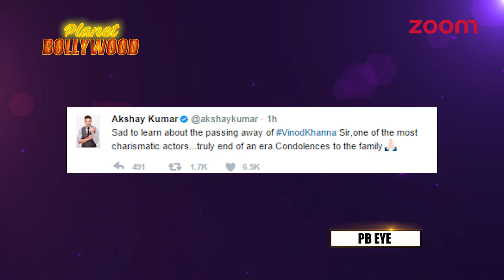RIP Vinod Khanna! - Vetern Bollywood Actor Passed Away | Bollywood News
-  Vinod Khanna, the heartthrob of Hindi films, died in morning. He was reportedly battling with cancer for years.The actor was 70.